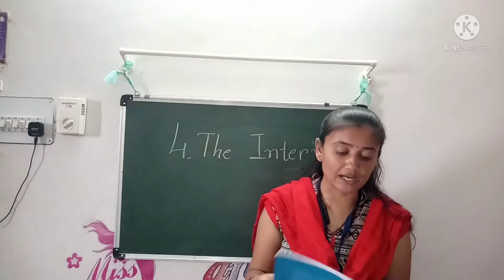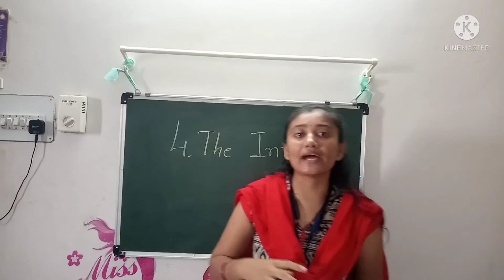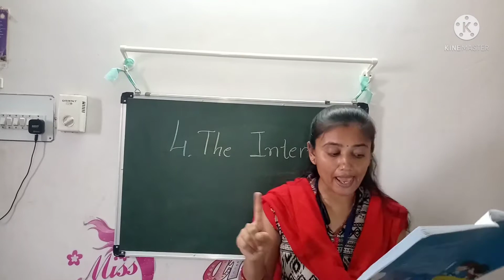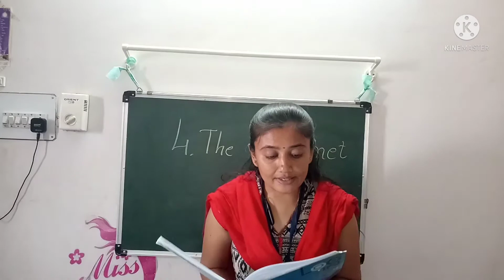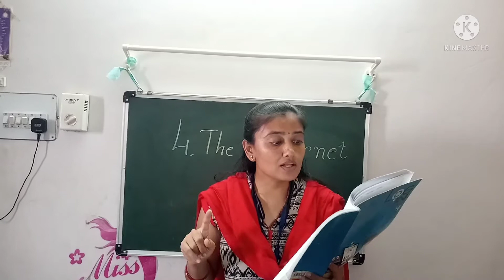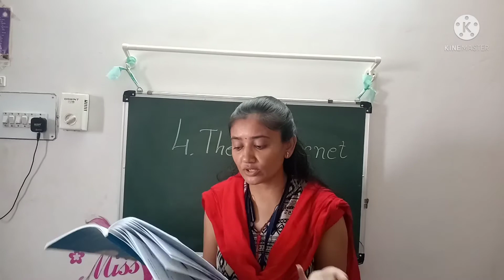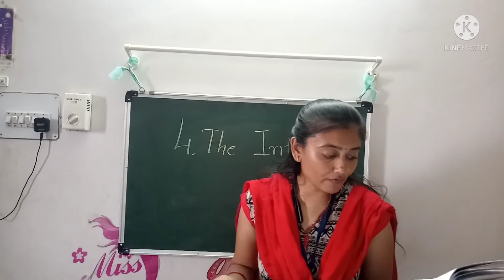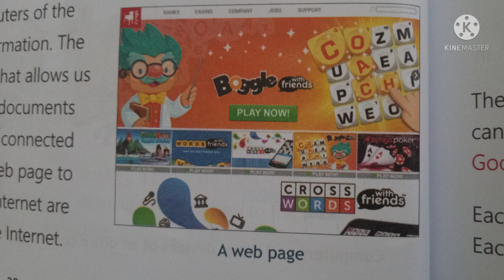class - 4 Computer (4. The Internet )